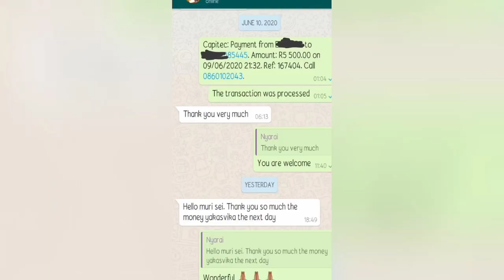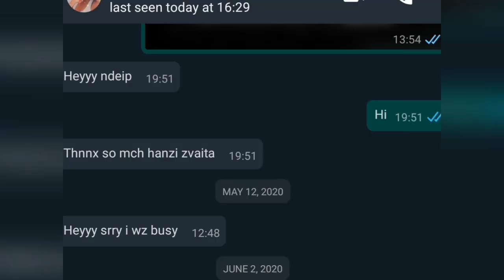Zipit money transfer ecocash Zim to India ,lndia to zim ,South Africa,Ivory coast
How to send and receive money from loved ones when Western Union,banks and credit cards have failed you.